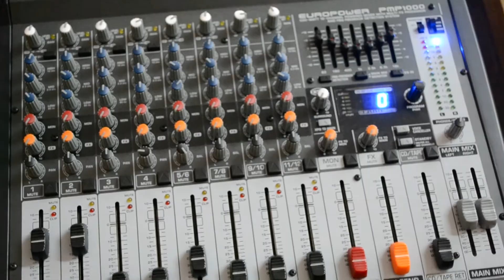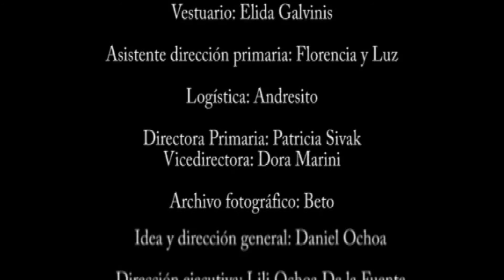Navidad en el Hogar I - Coro Lear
Son todos chicos. Unos de un coro, que tienen entre 8 y 12 años. Otros de un Hogar donde personas con mucho amor los cuidan. Un día, a los chicos del Coro Lear se les ocurrió cantar para el Hogar El Alba. Así surgió el proyecto "Navidad en el Hogar", un disco de alabanza con el fin de colaborar con la tarea que hace la institución fundada por William C. Morris.

Cuando empezaron a trabajar para el CD el entusiasmo los empeñó a esforzarse para mejorar. No era sólo cantar hermosos villancicos. El desafío era entregar canciones para ayudar a otros. El grupo creció en convivencia y en ánimo de perfección. La alegría en los ensayos aumentaba día a día. Hasta que llegó el 6N, el día de la grabación, cuyo resultado están escuchando. De esta manera, las voces de ustedes se suman al Coro Lear. Sentimos que la unión de las voces es también la unión de todos los corazones, que lleva esperanza y alegría a todos los chicos.
Comprá tu CD on line y ayudá a los chicos del Hogar